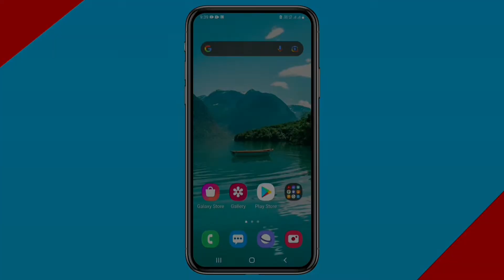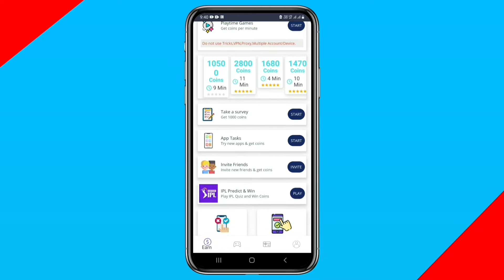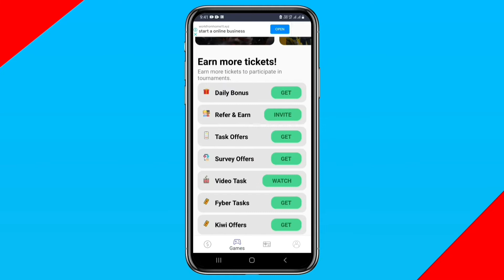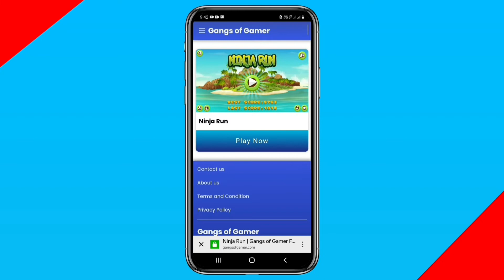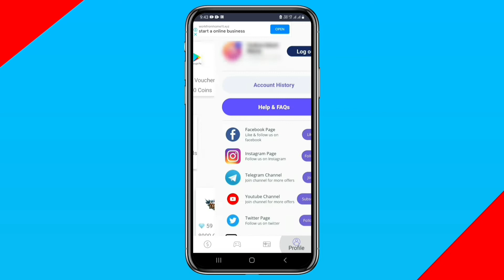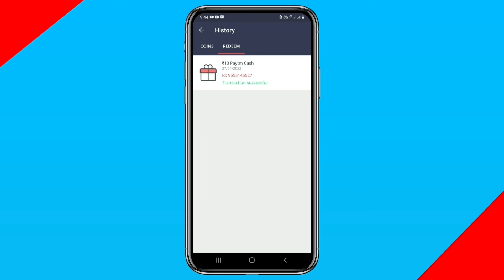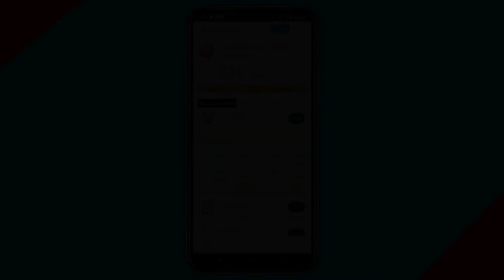New Gaming Earning App 2022 || Earn Daily ₹1,500 Without Investment | Ishant Tech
how to earn money through gaming earning app,how much android gaming app earning

best gaming earning app,new gaming earning app,gaming earning app without investment

real cash earning gaming app recently news,earning gaming app,best earning gaming app without investment

paytmCash EarningApp FreePaytmCash OnlineEarnMoney TopApps BestApps EarnPaytmCash EarnMoneyPaytm PaytmEarnMoney 1. EARN ₹1000 DAILY PAYTM CASH PLAYING GAMES 2. EASY WAY TO EARN MONEY ONLINE IN 2021 GAMES 3. HOW TO MAKE MONEY ONLINE 2021 4. best earning apps for android 2021 5. best earning apps 2021 6. best paytm cash earning apps 7. paytm cash kaise kamaye 8. earn paytm cash 9. play games and earn paytm cash money online 10. games khel kar paise kaise kamaye

Ishant Tech
From - Gorakhapur Uttar Pradesh (India)